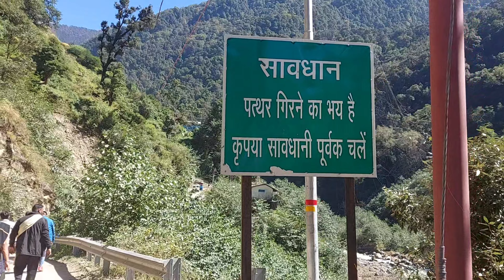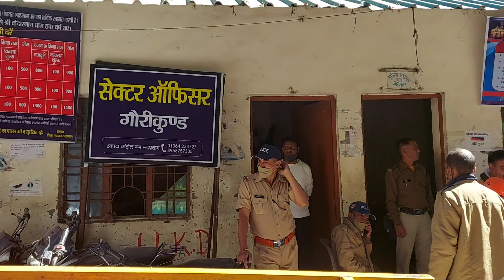KEDARNATH YATRA 2021 ll SONPRAYAG TO KEDARNATH ll PART 2 ll WITH FRIENDS BY OUR OWN CAR ll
This is the second episode of Kedarnath Yatra 2021 in which I'll we travelling from Sonprayag to kedarnath with my friends in Maruti Suzuki Baleno.